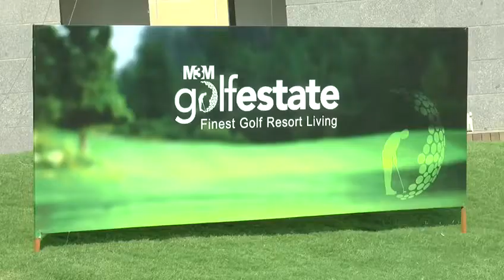M3M Express Golf Tournament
A fabulous start to the exhilarating, fun and innovative *M3M Express Golf Tournament*, in assocIation with Amandeep Johl Golf Academy (AJGA).
An initiative by M3M which introduces a new and fun way to play golf- the T20 way! A star studded event with Kapil Dev, Shiv Kapur, Harry Dhaliwal, Neelam Partap Rudy and champs of Indian Golf at M3M Golfestate which has a spectacular PAR-3 course designed by Golf Plan, USA.